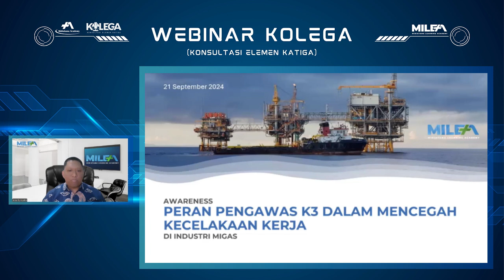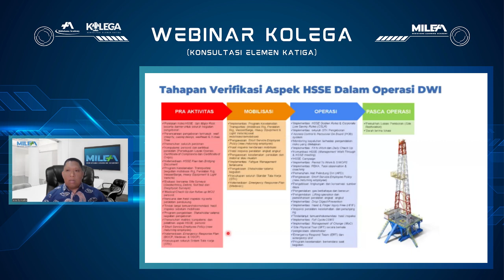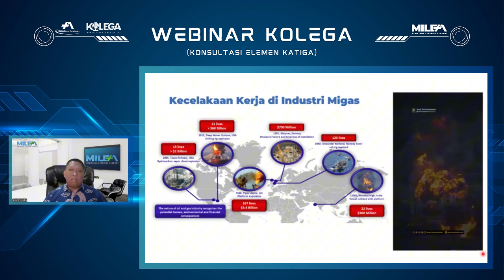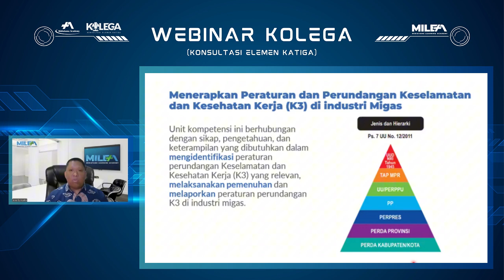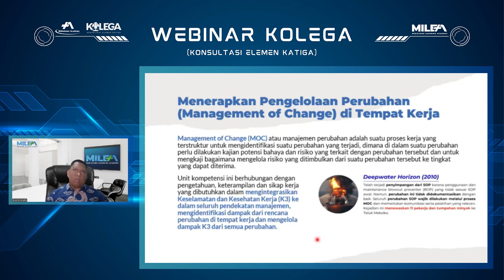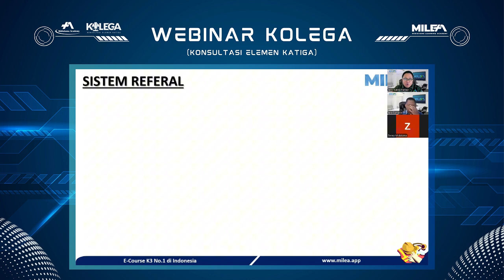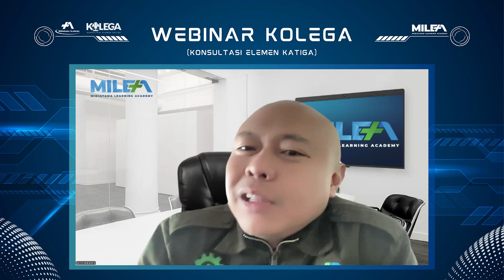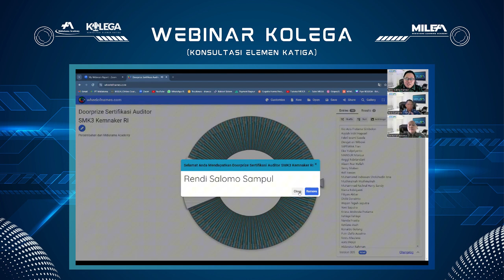Awareness Peran Pengawas K3 Migas Dalam Mencegah Kecelakaan Kerja di Industri Migas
DOWNLOAD MICCA SUPER APP K3 sekarang😊

Call Center :
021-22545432